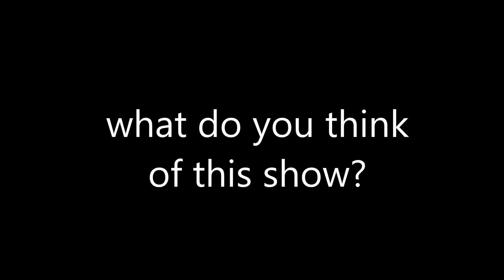What Do You Think of this Show? #111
Even Stevens (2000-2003), I hope you like it! this show was a childhood favorite, and I have never seen the movie since that ended the series 21 years ago!